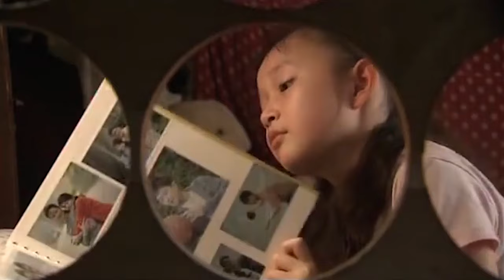【好看的电视剧】傻保姆 12｜李小冉 进城当保姆，无意撞见男主人奸情，好心提醒却被原配误会！（李小冉 /奚美娟 /杜淳 )